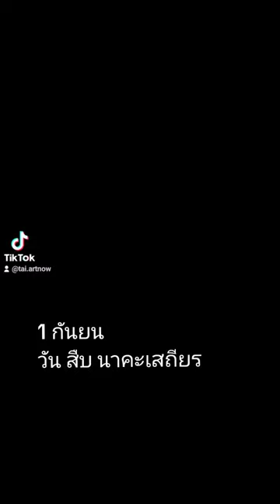สืบ นาคะเสถียร